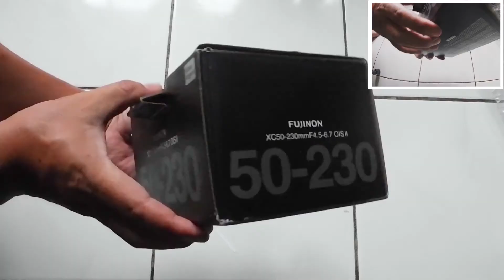Fujinon Xc 50mm-230mm for sample image video footage review and unboxing - 2021 - 3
Fujinon Xc 50mm-230mm for sample image video footage review and unboxing - fujinon xc 50mm-230mm for sample image video footage review and unboxing.

Zoom Lens for fujifilm camera.realtime still and video footage. Range from fujinon xc 50mm-230mm. Combine with Lens kit fujinon xc 16mm-50mm.

Principal specifications
Lens type              - Zoom lens
Max Format size      - APS-C / DX
Focal length              - 50–230 mm
Image stabilization   - Yes
Lens mount                - Fujifilm X
Maximum aperture   - F4.5–6.7
Minimum aperture    - F22
Diaphragm blades     - 7
Aperture notes       - Rounded diaphragm
Minimum focus       - 1.10 m (43.31″)
Autofocus               - Yes
Motor type               - Stepper motor
Weight                        - 375 g (0.83 lb)
Diameter                - 69 mm (2.7″)
Length                        - 111 mm (4.37″)
Materials                - Plastic barrel, plastic mount
Colour                        - Black, Silver
Zoom method        - Rotary (extending)
Filter thread                - 58 mm